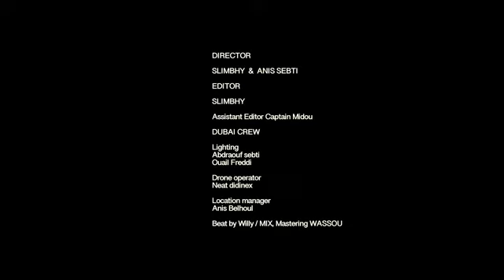أغنية دين كلاش كون جا في بالك